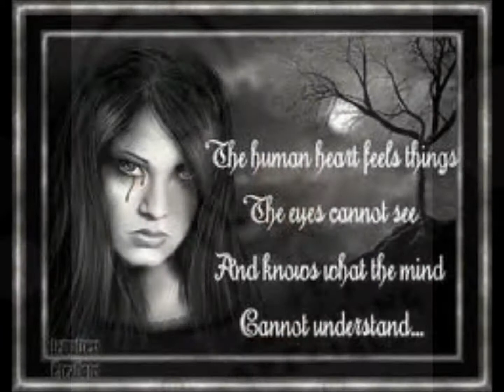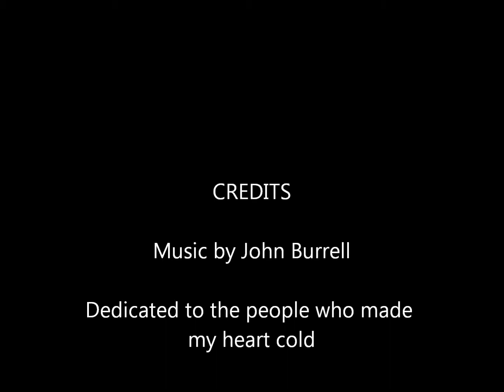Pain Love Hate Life By John Burrell